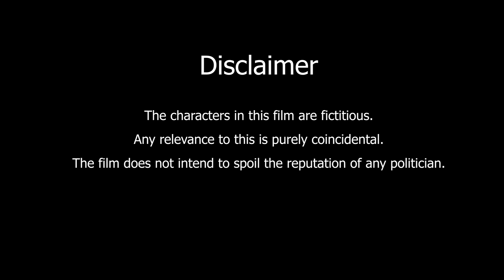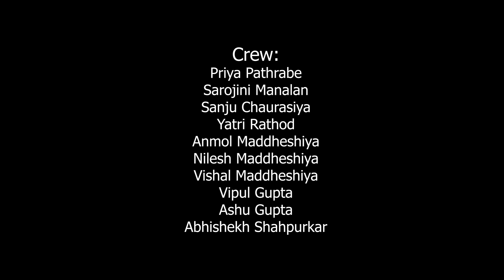Politician Short Film | Be Political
The ReCreators presents POLITICIAN Short Film. In current time, when everybody wants to blame politician and curse politics, we urge you to be Political.

A Film by Pravin Aven, Vijay Gupta & Team

Featuring:
Dhaval Vyas
Deepak Chawla
Nandlal Chawla
Pravin Aven

Writer: Pravin Aven
DOP & Editor: Subhash Pal
Director: Vijay Gupta

Team:
Priya Pathrabe
Sarojini Manalan
Sanju Chaurasiya
Yatri Rathod
Anmol Maddheshiya
Nilesh Maddheshiya
Vishal Maddheshiya
Vipul Gupta
Ashu Gupta
Abhishekh Shahapurkar